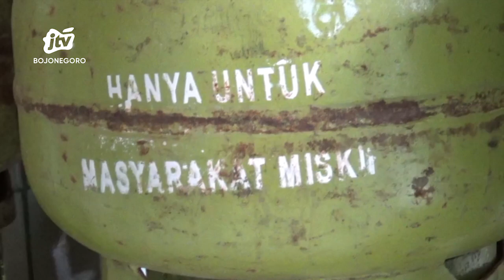Warga di Jombang Keluhkan Kelangkaan LPG 3 Kilogram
SKETSA BENGAWAN - Sejumlah ibu rumah tangga di Kabupaten Jombang, dibuat pusing dengan menghilangnya gas lpg bersubsidi tiga kilogram di pasaran. Bahkan, kelangkaan lpg bersubsi tersebut juga membuat sebagian warga beralih menggunakan kayu bakar.